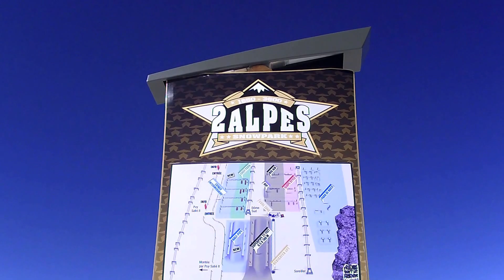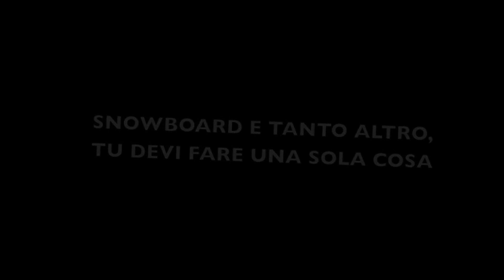Estate a Les 2 Alpes (FR). 6punto9 Snowboard since 1998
Snowboard e tant'altro. Tu devi fare solo una cosa ... prenotare!
A tutta l'organizzazione ci pensiamo noi ;).
6punto9 Snowboard since 1998.